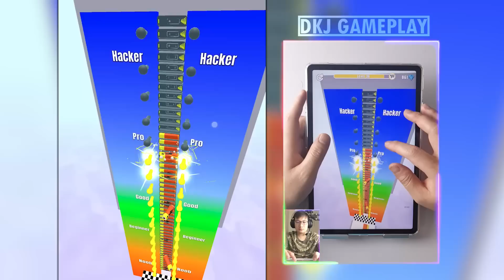Satisfying Mobile Games: Roof Rails, Flying Cut, Shape Shifting, Number Masters...